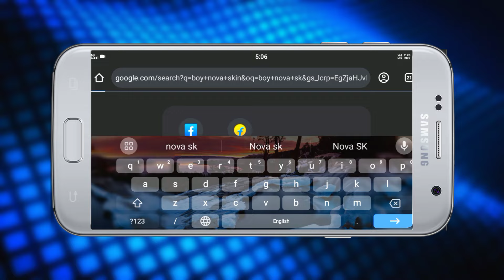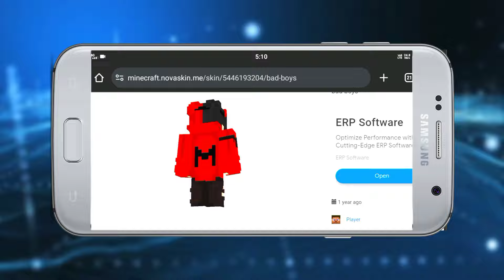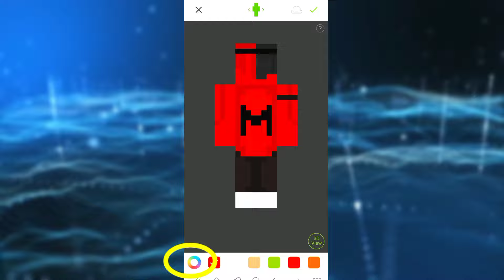Skin edit like Pro... Minecraft Top 10 skin pack 2024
minecraft skin download
minecraft skin
minecraft skin toilet
minecraft skins for boys
minecraft skin editor
minecraft skin pack
minecraft skin kaise banaye
minecraft skin editor app
minecraft skin editor 3d how to use
minecraft skin editor tutorial
minecraft top 10 skins
top 10 minecraft skins
top 10 trending minecraft skins
top 10 aesthetic minecraft skins
top 10 hottest minecraft skins
minecraft best skins download
minecraft best skins name
how to edit skin in minecraft pe
how to edit skin in minecraft mobile
how to edit skin in minecraft pocket edition